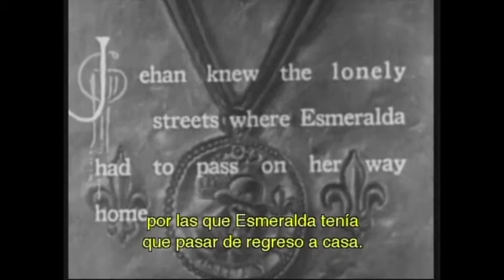El rapto, for the silent movie "The Hunchback of Notre Dame", by Wallace Worsley, 1923 USA.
This music was inspired by the movie "The Hunchback of Notre Dame", by Wallace Worsley, 1923 USA.

The music tells the scene in which Jehan with a little help from Quasimodo tries to kidnap Esmeralda, it is night and Esmeralda is walking alone on a dark street. Fortunately the Guards hear her screams and inmediatly save her. Quasimodo get priosioned.

It's possible to hear the influece of Henry Mancini and Charles Mingus which create a suspense atmosphere using a variation of the Leitmotiv of Quasimodo and Esmeralda. When Esmeralda has been saved we can hear a variation of the Love's theme with a Sax to get a jazz style.

This track isn't included in the play list of Desconecte and It isn't part of the album "Quasimodo" but was played during the live preformance.

Music by Omar Sanchez cellist of Desconecte Ensamble, the music was commissioned for the session "Bandas Sonoras" of Cineteca Nacional in Mexico City, 2011.

Desconecte is:
Israel Torres, Electric violin N/S Design
Juan Luis Matus, Electric violin N/S Design
Omar Sanchez, Electric cello N/S Design
Adrian Molina, Percussions
Daniel Zlotnik, Saxofón (special guest)